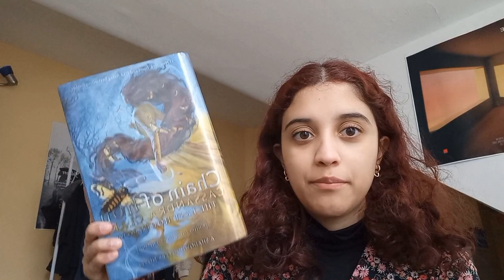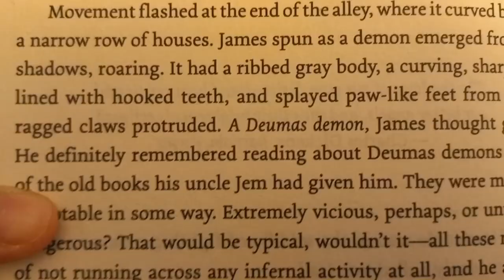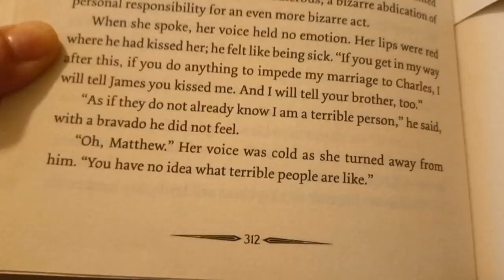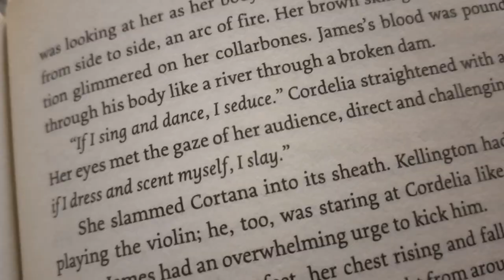finally reading Chain Of Gold | reading vlog ✨️😶‍🌫️